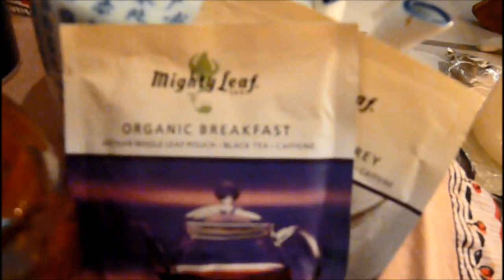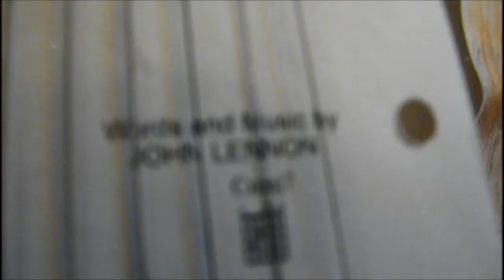Ofrenda for John Lennon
An Ofrenda (Memorial/Altar) for John Lennon.